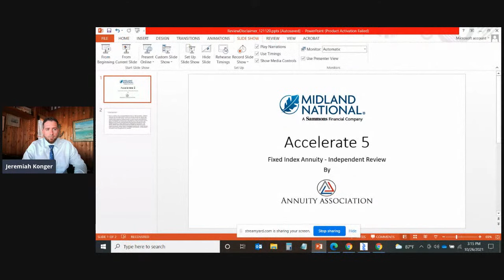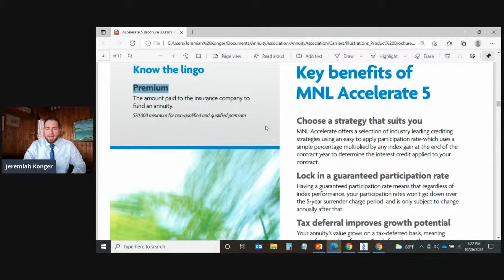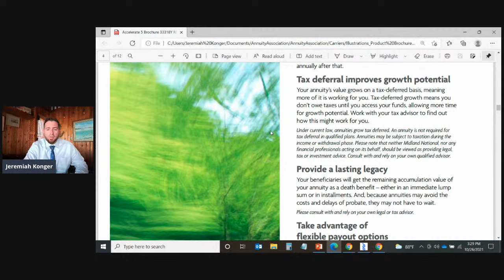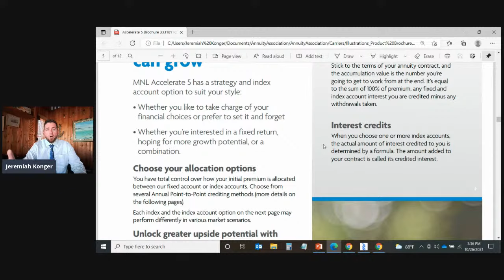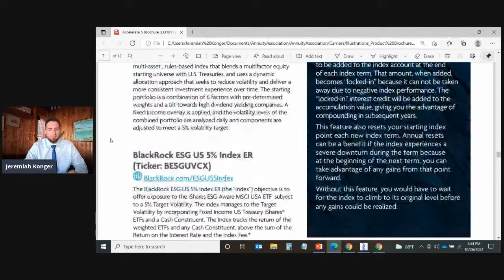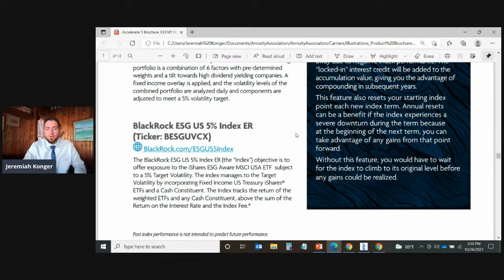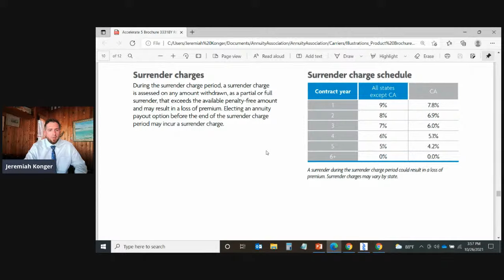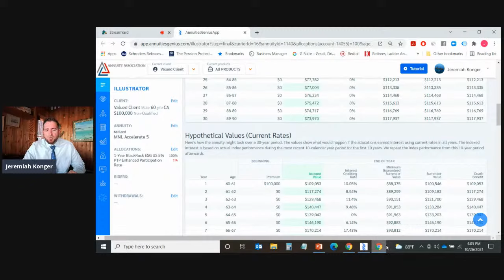Unbiased Annuity Review - Midland National Accelerate 5 - Fixed Index Annuity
Discover the features, benefits, rates and more of the Midland National Accelerate 5 Fixed Index Annuity.

Midland National Accelerate 5 - unbiased annuity review - midland national accelerate 5 - fixed index annuity. learn more about midland national: ...
visit the midland national website to learn more about the different uses of life insurance so you can start your next smart money strategy: ... discover the features  benefits  rates and more of the midland national accelerate 5 fixed index annuity.
why choose midland national life insurance company?  with a permanent life insurance product like the midland national strategic accelerator iul you have the opportunity to combine death benefit protection should you pass away unexpectedly with the ability to leverage your funds into a larger legacy. how midland national’s smart money strategy works. to learn more about midland national and the different uses of life insurance more  visit: ...